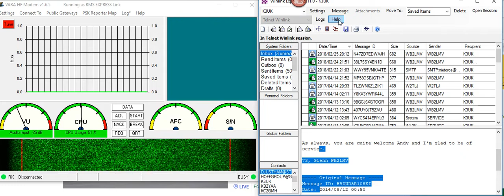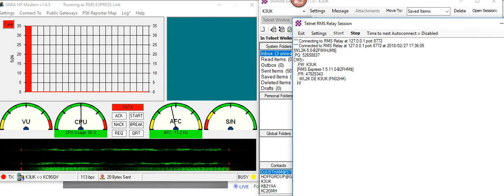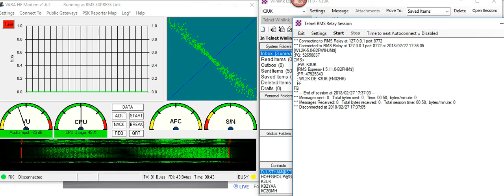varawinlinksetup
Quick visual of the settings used for VARA and Winlink Express. No commentary, just visual.